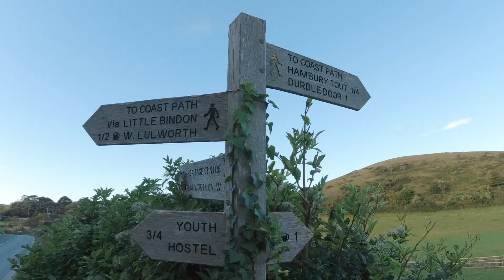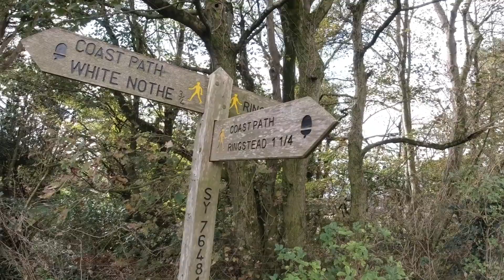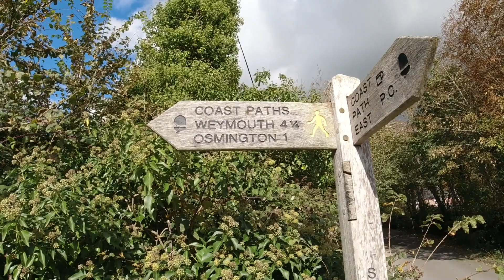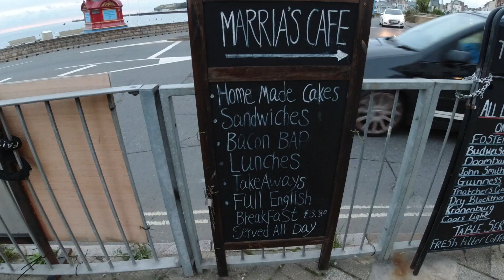South West Coastal Path| Lulworth Cove to Weymouth| Wild Beach Camp| Day Tripper Vlog #46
After 10 weeks I return to continue where I abandoned the South West Coast Path last time. This time fitter and more prepared for the challenge I hike through Durdle Door and through amazing views of Portland and the moored cruise ships. I even meet a thru-hiker who had completed 600 miles of the path in 6 weeks. I find the perfect wild camp place in a completely deserted beach and watch an incredible sunset. What a day and night. So satisfying to overcome fears and succeed where I previously struggled. I celebrated with the Day Tripper breakfast in Weymouth. I hope this encourages to try this long distance footpath, but please listen to my advice at the end before you attempt it. 👍🇬🇧😄